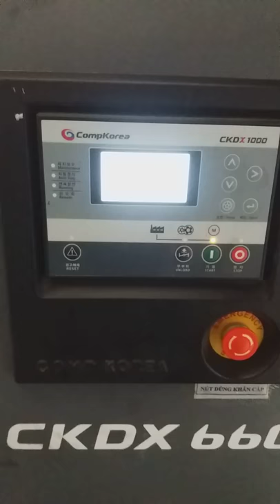Sửa Chữa Bảo Dưỡng Máy Nén Khí Trục Vít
Công Ty TNHH Daircom Việt Nam

Sửa Chữa Bảo Dưỡng Máy Nén Khí Trục Vít Compkorea CKDX 660

Dịch vụ sửa chữa bảo dưỡng máy nén khí  trong  mùa phòng chống đại dịch virus corona !!!